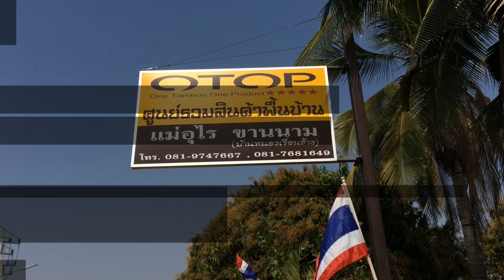ช้อปกระจาย! ผ้าไหม ผ้าฝ้าย ราคาทู้กถูก หมู่บ้านหัตถกรรมบ้านหนองเขื่อนช้าง -ของดีของฝากมหาสารคาม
ผ้าไหม ผ้าฝ้าย คุณภาพดี ราคาถูก หมู่บ้านหัตถกรรมบ้านหนองเขื่อนช้าง อ.โกสุมพิสัย จ. มหาสารคาม (บ้านแม่อุไร ขานนาม) -ของดีของฝาก ต้องแวะไปซื้อ